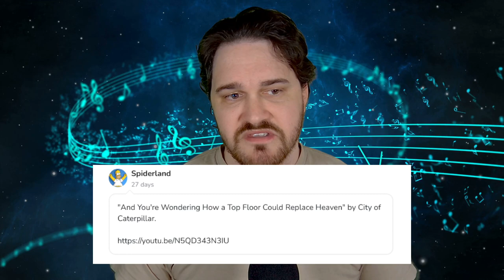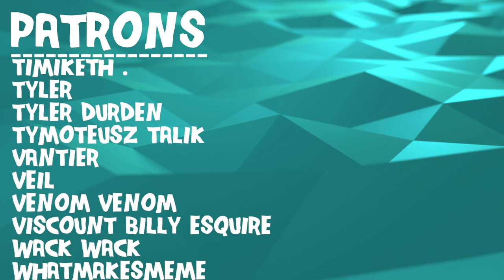Composer Reacts to City of Caterpillar - And You're Wondering How a Top Fl... (REACTION & ANALYSIS)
Bryan reacts to and talks about his thoughts on And You're Wondering How a Top Floor Could Replace Heaven

0:00 Intro
00:32 Reaction
09:13 Analysis - Kinda Torn On This One
10:20 Analysis - Vocals, Atmosphere, and Waltz
19:18 Analysis - A Wild Slow Burn
24:07 Analysis - Lyrical Dive
30:56 Outro